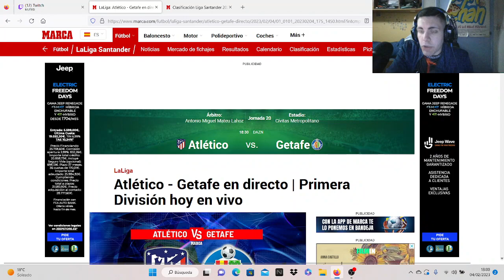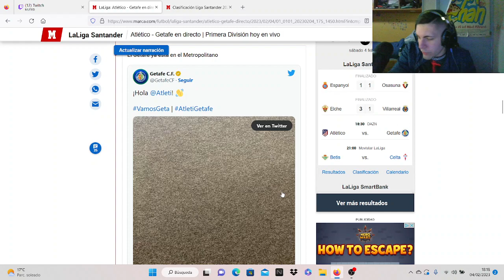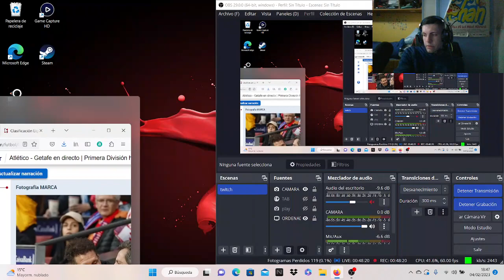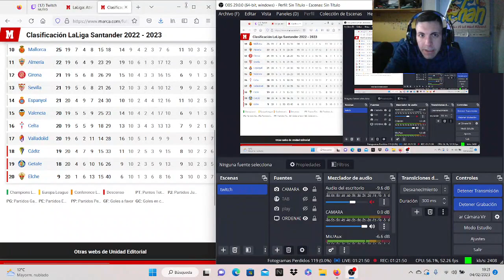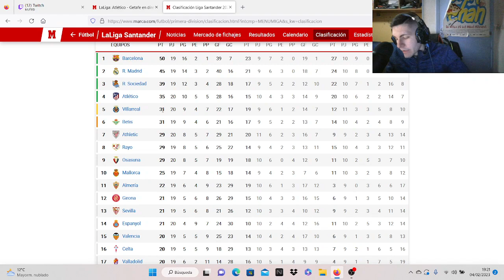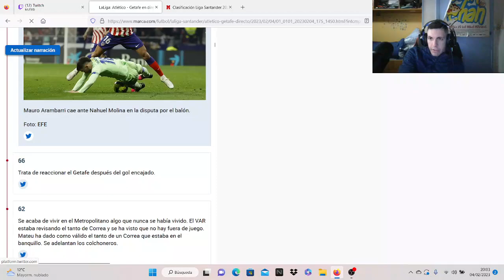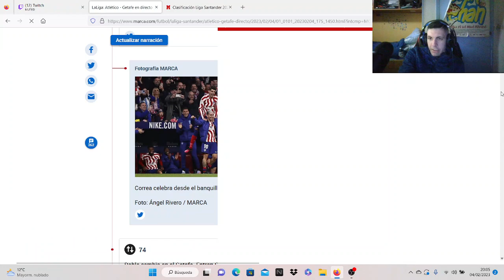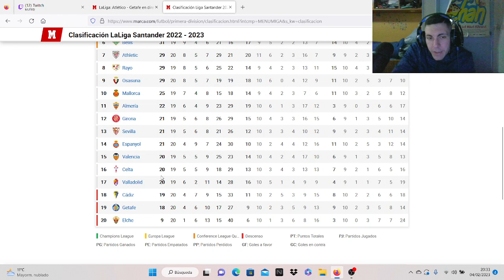ATLETICO VS GETAFE (1-1) COMENTADO MIENTRAS JUGAMOS AL FIFA ¡¡¡ - FIFA 23